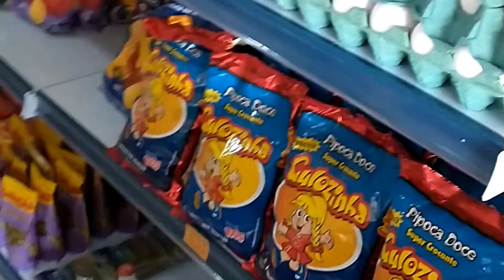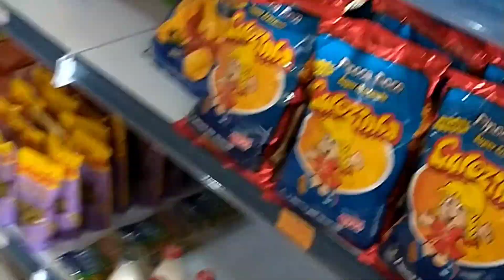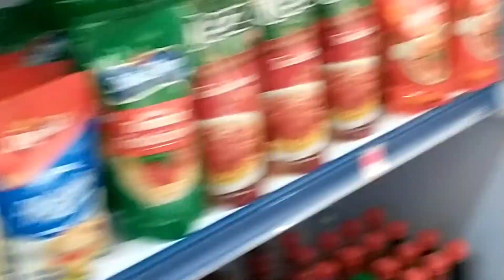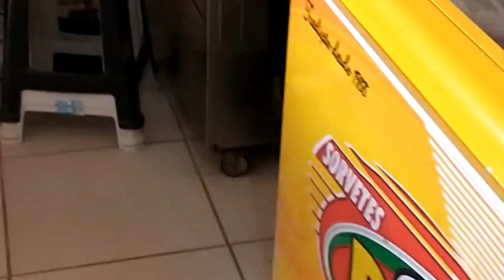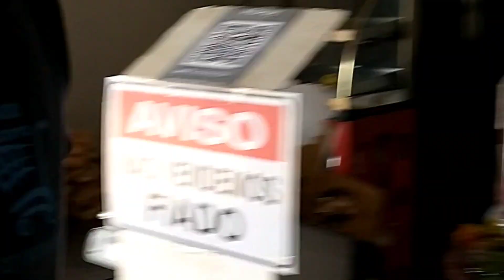O melhor vídeo do canal! tour no mercadinho depois que Ela organizou tudo!